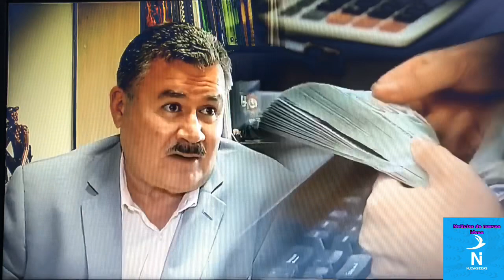El Salvador está creciendo en la economía en los primeros 100 días de gobierno